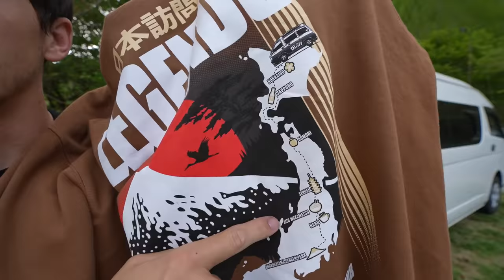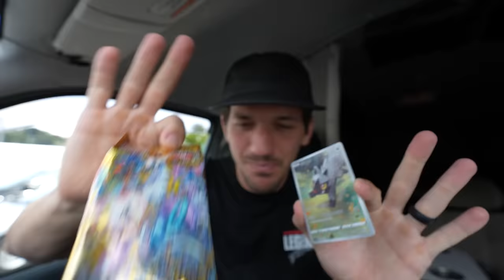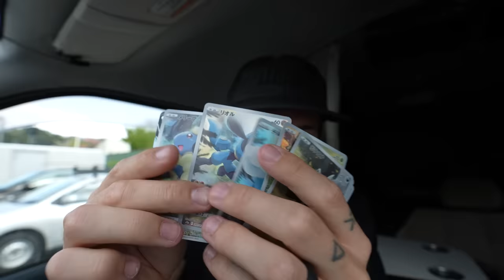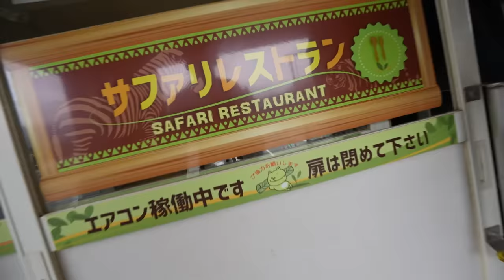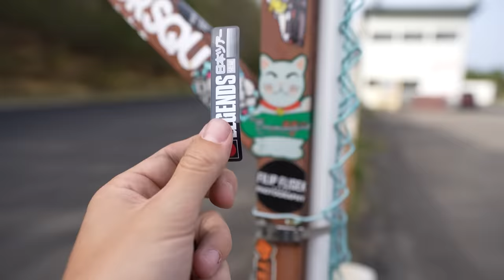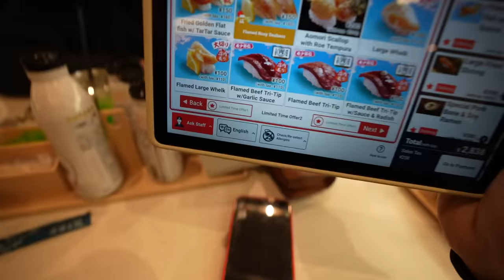I Found Touge Racers in the Mountains of Japan | Japan in a Van EP. 5 - EBISU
Thanks @ toprank_japan for letting me use this Van for japan in a van!
In today's video we make a little detour off of our path to visit somewhere very special! We meet up with our friends at Ebisu circuit for a full day of Japanese touge drifting fun! It was great to see @instaagrantt & @JimmyOakes absolutely SHREDDING at Ebisu.

MOD LIST
*2015 Subaru WRX*
Tomei Exhaust
Invidia Catless Downpipe
Fujitsubo Headers
ETS intake
Cobb AP
Pro Tune